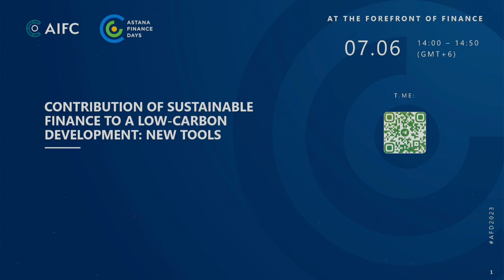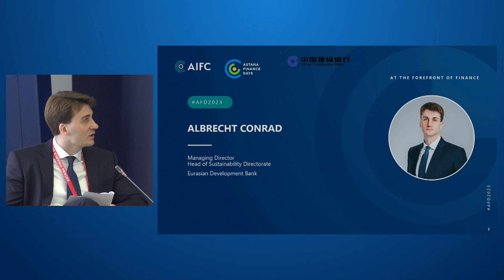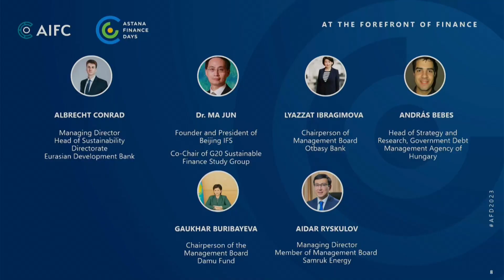Contribution of sustainable finance to a low carbon development new tools ENG